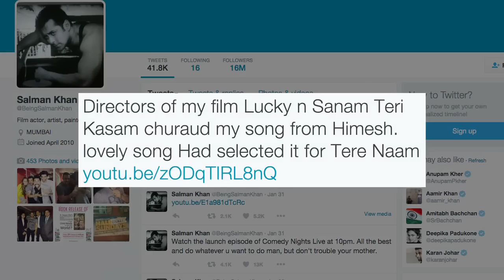Sanam Teri Kasam Makers Used My Song: Salman Khan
Sanam Teri Kasam Makers used one of the song that was originally composed for Salman Khan starrer Tere Naam